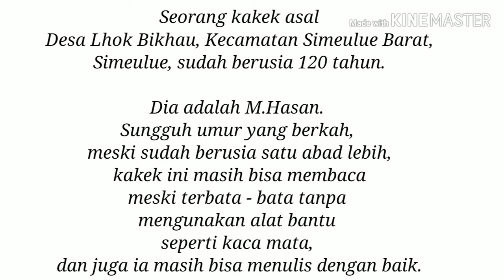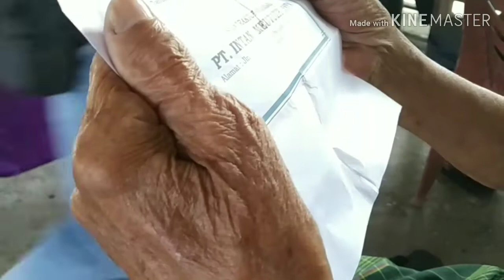Masha Allah, Kakek di Simeulue Ini sudah berusia 120 tahun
Seorang kakek asal Desa Lhok Bikhau, Kecamatan Simeulue Barat, Simeulue, sudah berusia 120 tahun.

Dia adalah M.Hasan. Sungguh umur yang berkah, meski sudah berusia satu abad lebih, kakek ini masih bisa membaca meski terbata - bata tanpa mengunakan alat bantu seperti kaca mata, dan juga ia masih bisa menulis dengan baik.